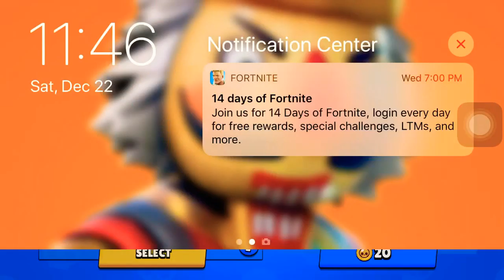My brawl star characters( MYTHIC)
Make sure to sub and go sub to chain boy zero